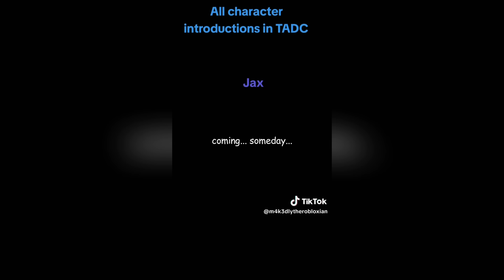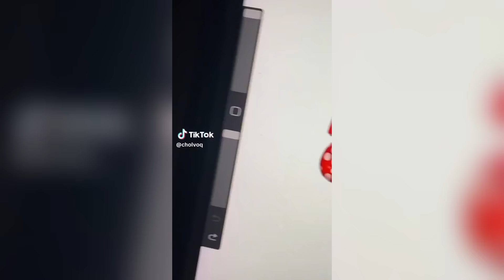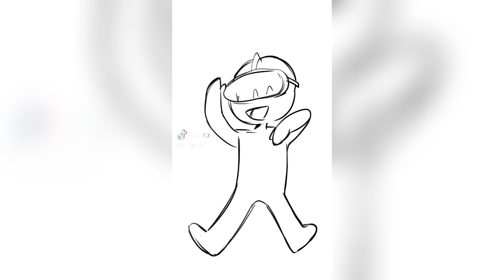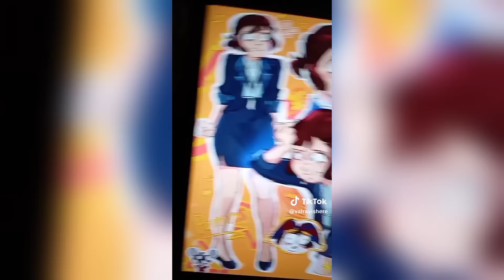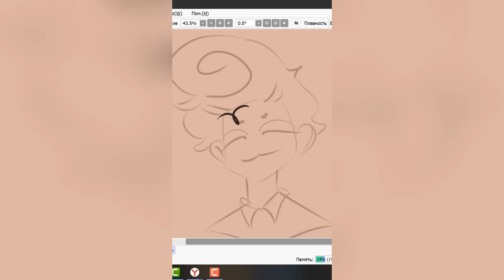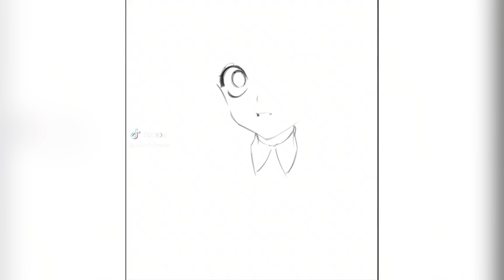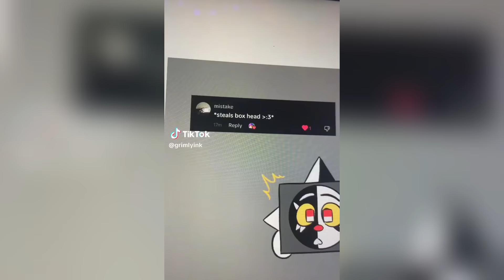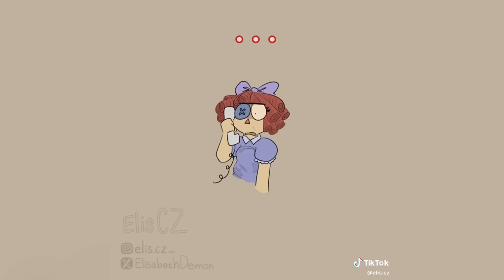The Amazing Digital Circus TikToks #7